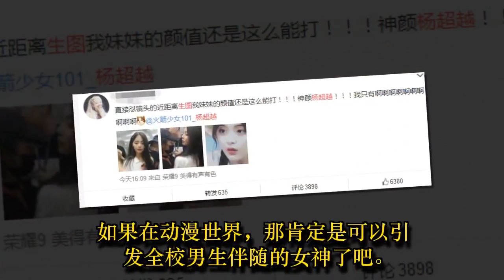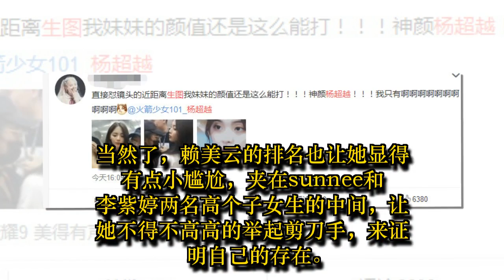杨超越再度上热搜，却意外的带来好消息，火箭少女将再度起飞！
杨超越估计成为了许多艺人羡慕的对象了吧，毕竟时常上热搜，这可是实打实的流量明星的证明。不过也有很多人不喜欢看到杨超越上热搜的，毕竟黑粉们是不想看到杨超越，而真爱粉们也是不想杨超越上了热搜被人骂。不过即便粉丝们愿不愿意，这杨超越的热搜还是登上了。
杨超越这一次上热搜，靠的是她的盛世美颜。有网友在鹅厂的某个活动现场上，非常幸运的拍到了杨超越的近照。